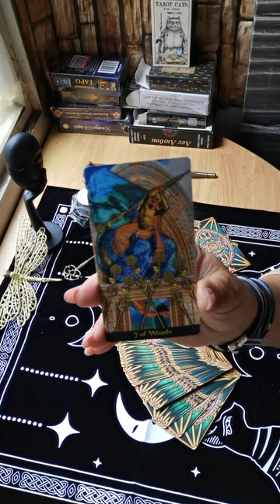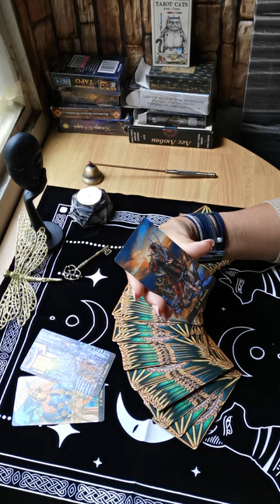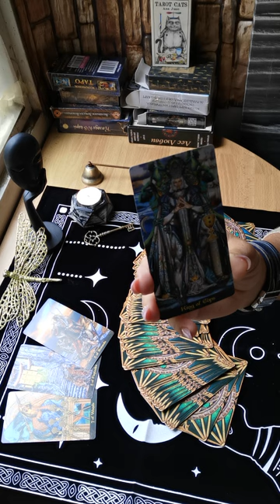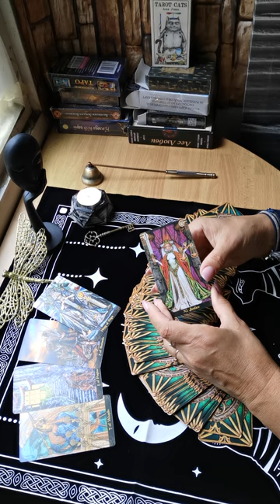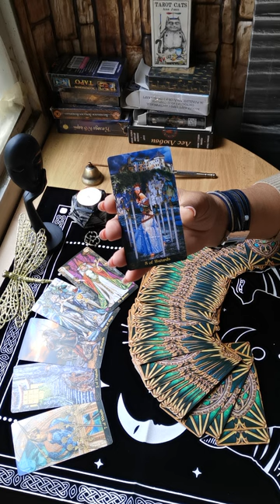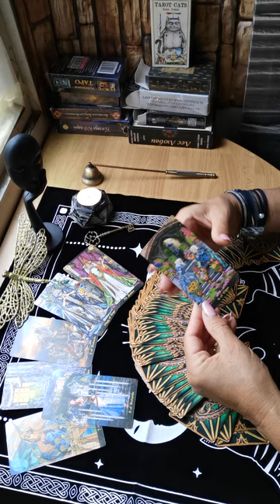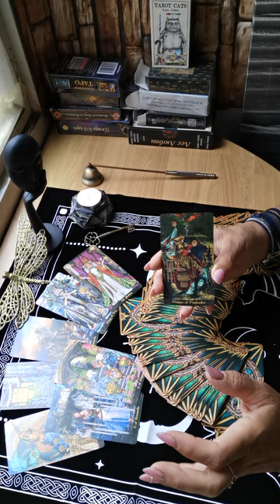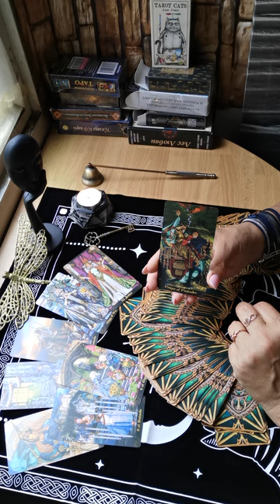общий расклад "Отношения с Родом"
Личный расклад можно заказать через сообщение вотсап вайбер телеграм 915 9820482 с 10 до 22 по моск времеги